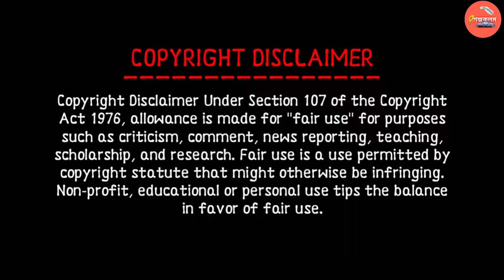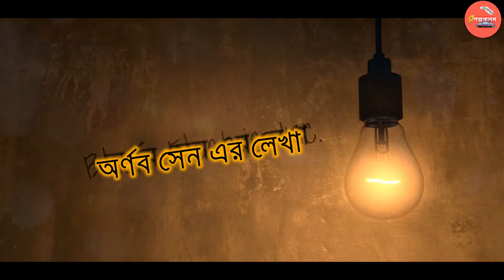দ্বৈত || Trailer || অর্ণব সেন || গল্পকলম || SUSPENSE STORY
সাইকোলজির দুনিয়ায় আরেক অদ্ভুত পরিণতি, নিজেকে ভালোবাসার এক অদ্ভুত রাস্তা, কি হবে তার শেষ পরিণতি..??

গল্প  -  দ্বৈত

লেখিক  -  অর্ণব সেন

পোস্টার  - মনিষ